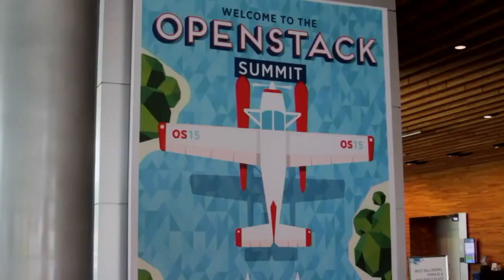Radhesh Balakrishnan & Mike Cohen - OpenStack Summit 2015 - theCUBE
OpenStack is maturing with the community
by Nelson Williams | Jun 1, 2015

Radhesh Balakrishnan and Mike Cohen came to the table with Stu Miniman at OpenStack Summit 2015 to talk about the current state of OpenStack. Balakrishnan is the OpenStack general manager with Red Hat,Inc., and Mike Cohen is the director of Product Management at Cisco Systems, Inc.

The conversation started with a look into the state of OpenStack from a maturity perspective. While everyone agreed the platform had a way to go, they saw that the technology and the ecosystem around it had improved. They pointed out that OpenStack had found many new partnerships across multiple divisions.

Listening to the customers

Things then turned toward what customers are doing with OpenStack. Balakrishnan and Cohen explained that OpenStack was definitely becoming part of the conversation and that the discussion around the tech was more sophisticated than ever before. They noted that people were building OpenStack Clouds and that open source software, like OpenStack, had a strong role to play in the future.

The two saw that customers wanted a fast, agile network that would allow them to accelerate application development. To achieve that, software would be very important. Just as important, though, would be intelligently leveraging hardware assets. Open source software could help deliver on that promise.

The business of open source

A common theme to discussions about open source software is the issue of monetizing the product, and this was no exception. The reply was that Red Hat and OpenStack offered a subscription service that allowed them to build a product management relationship. From this, they could also offer other value-added services.

As for the show itself, Balakrishnan and Cohen were impressed that OpenStack had moved beyond the stage of innovators and early adopters. The attendees at the current show were more enterprise-oriented, with some big names in the audience. It was a sign that the maturing OpenStack had almost become mainstream.